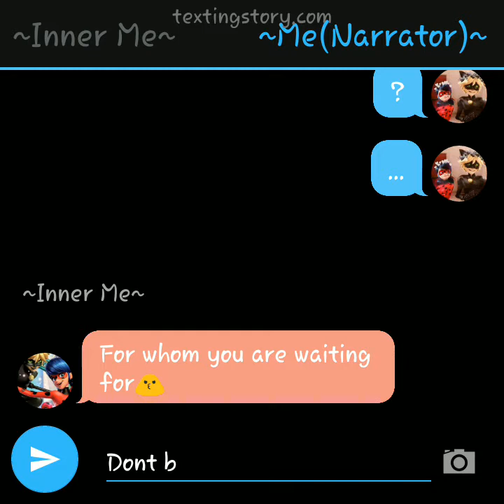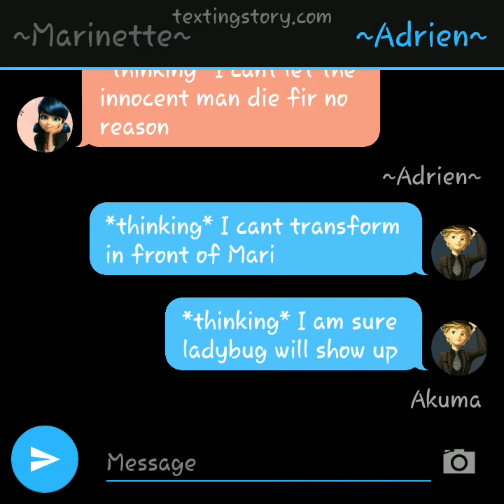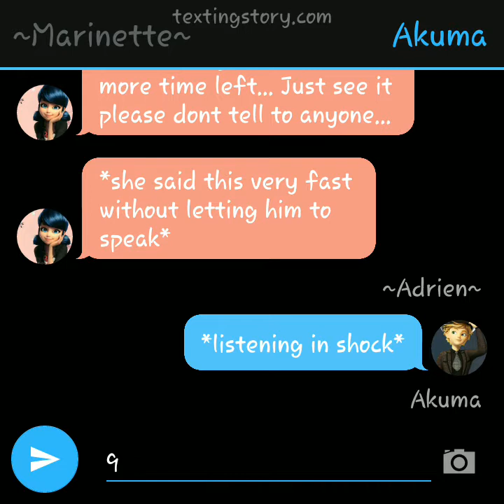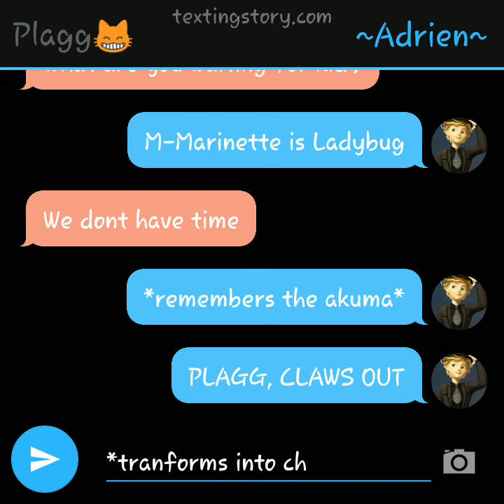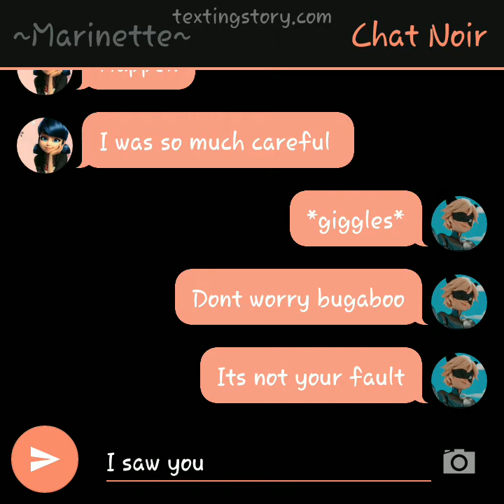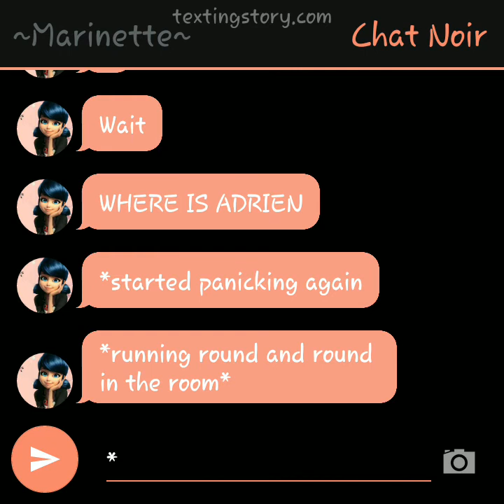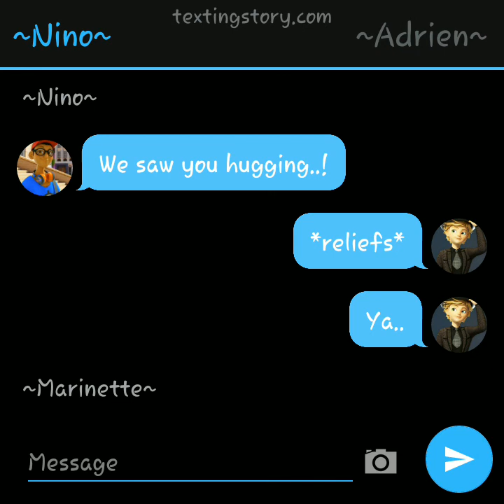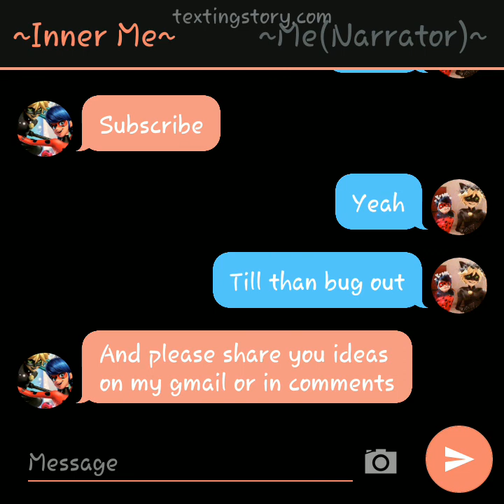A get together by Alya?! || Part 4|| Final || Will Adrinette is going to happen?!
send your ideas on my gmail id